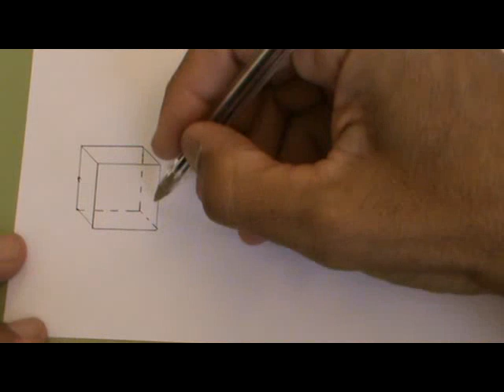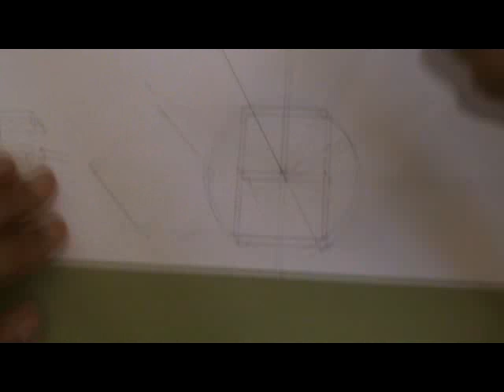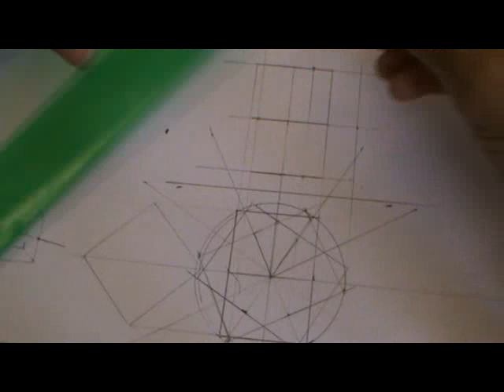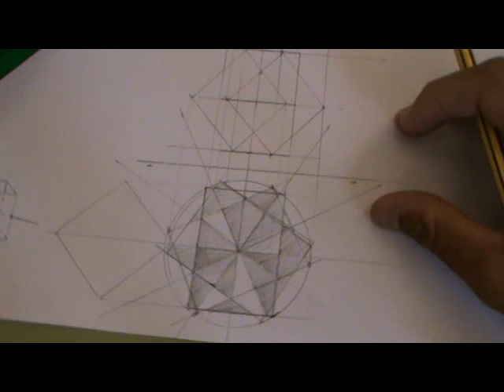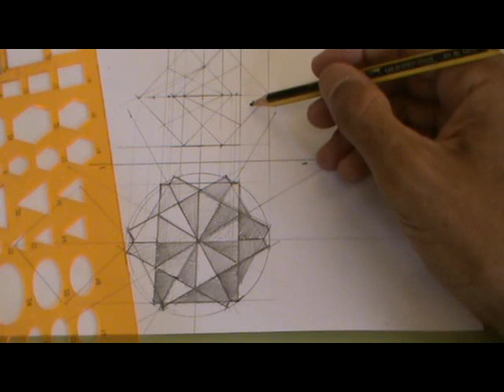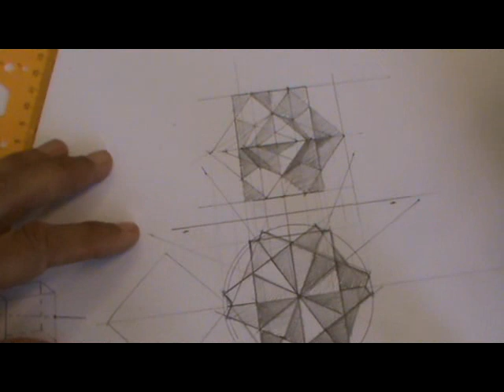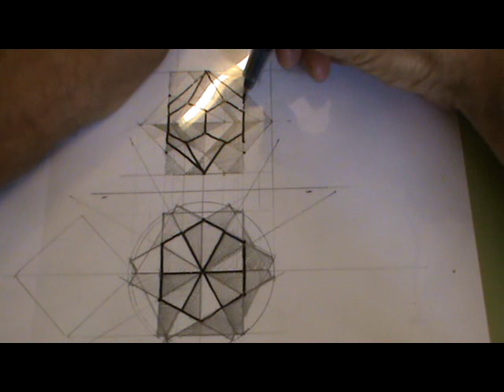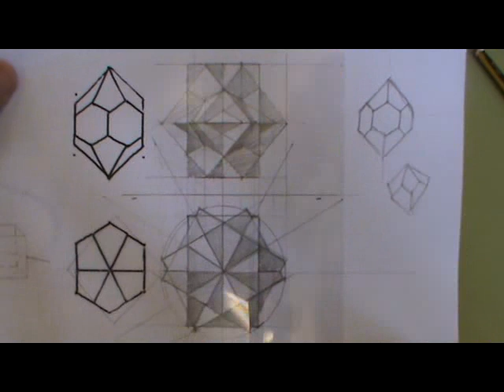Poliedro intersección de tres cubos